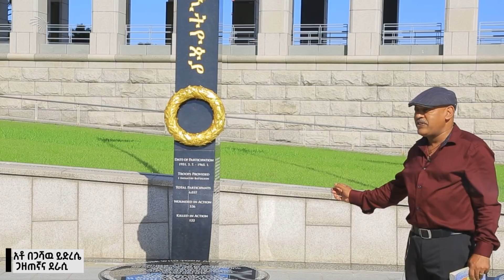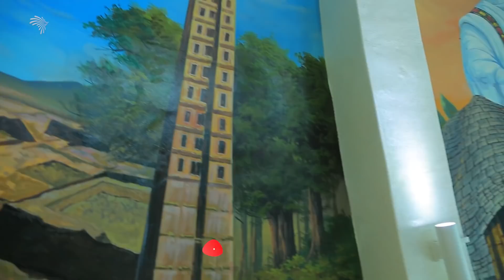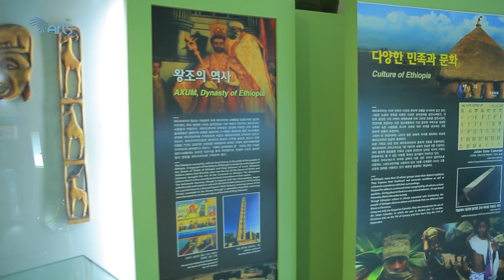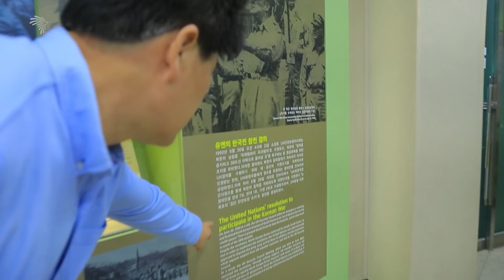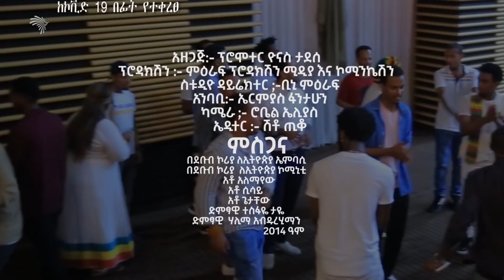መስቀል በደቡብ ኮሪያ